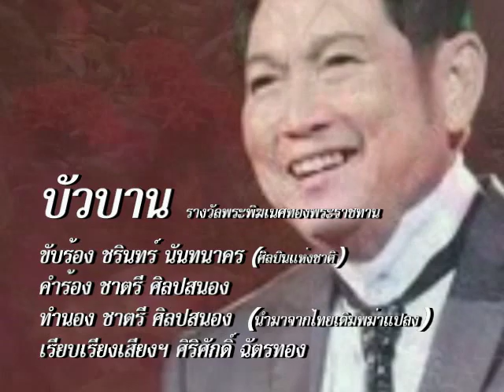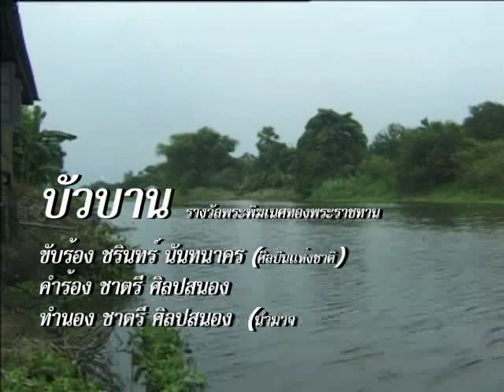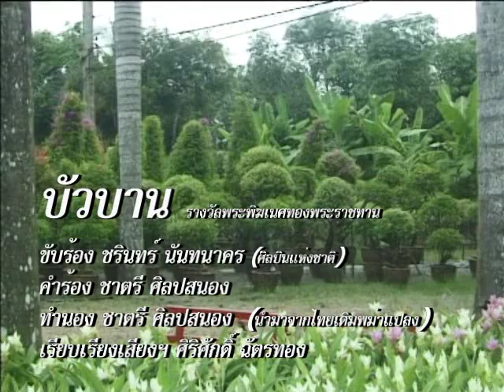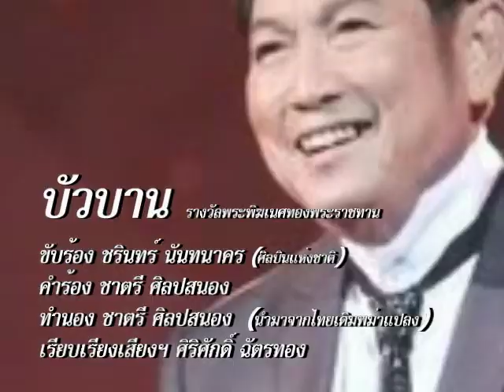0017 บัวบาน ชรินทร์ นันทนาคร (ศิลปินแห่งชาติ) คนที่ 9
ทำนอง : นำมาจากเพลงไทยเดิม 'พม่าแปลง'
ประพันธ์เพลง 12 ส.ค. 2526
บันทึกเสียง 29 ม.ค. 2544
เพลง 'บัวบาน' ชนะเลิศรางวัลพระพิฆเนศทองคำพระราชทาน
ของสมาคมดนตรีแห่งประเทศไทย ในพระบรมราชูปถัมภ์ ปี 2553
ศิริศักดิ์ ฉัตรทอง เรียบเรียงเสียงฯ